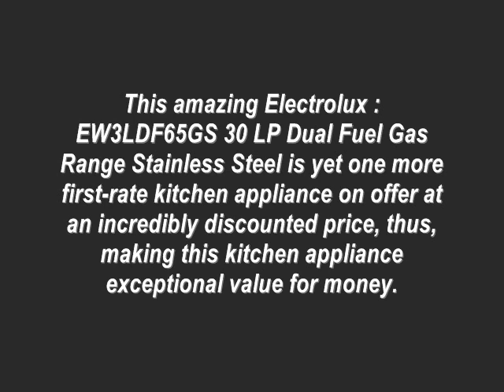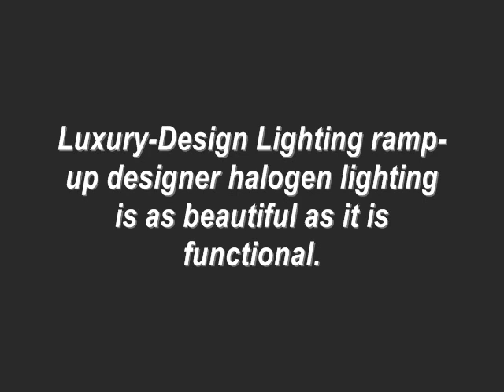Dual Fuel Gas Range: Electrolux EW3LDF65GS Dual Fuel Gas Range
The Dual Fuel Gas Range Electrolux EW3LDF65GS Adjustable Luxury-Glide oven racks are so smooth and extend effortlessly. Luxury-Design Lighting ramp-up designer halogen lighting is as beautiful as it is utilitarian. Exclusive Luxury-Hold oven door stays put at whatever angle you place it.

Dual Fuel Gas Range Continuous grates: are designed for cooking multiple dishes at varying temperatures on a single cooktop. Deep-Well Design: keeps spills contained for easy cleansing and lowers the cooking surface to countertop-level, which makes moving sizable pots and pans onto and off of the cooking surface much easier. Perfect Turkey button: the Perfect Turkey button ensures moist, delicious, poultry every time. Imagine stress-free holiday cooking with a Extra-large glass window and Easy-to-Clean cooktop surface! The Signature cobalt blue oven interior proudly features Signature Soft-Arc oven door and handle design, and numerous Self-Clean choices with automatic door lock.

Designed with a dual-flame sealed burner, this gas electric stove cooktop offers the widest range of BTU performance in the duel fuel cooker industry for the utmost versatility - from a roaring 16,000-BTU boil to a gentle 550-BTU simmer! Sure-2-Fit dual fuel ovens Convection Oven come with a Hidden Bake Element.

Adjustable Luxury-Glide oven racks slide easily and extend effortlessly.

Luxury-Design Lighting ramp-up designer halogen lighting is as beautiful as it is practical.

Exclusive Luxury-Hold oven door stays put at whatever degree you place it.

Baking choices Features 7 cooking modes, and 10 cooking choices including our exclusive Perfect Turkey button for large holiday meals.

Perfect Convect3 Third Element European Convection System has a variable two-speed fan for more even cooking.

Perfect Pair Ovens: These Dual Fuel Gas ranges feature a sizable main oven and a second oven for the utmost cooking capacity. Use both at the same time to cook 2 different items at two different temperatures!